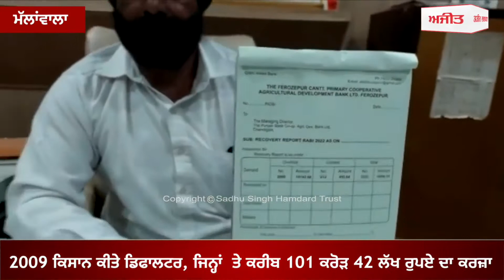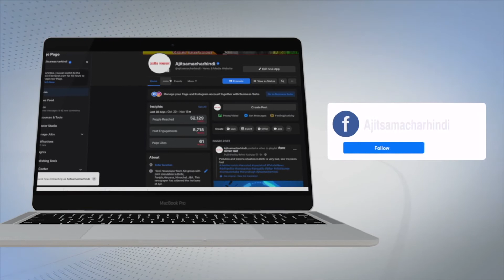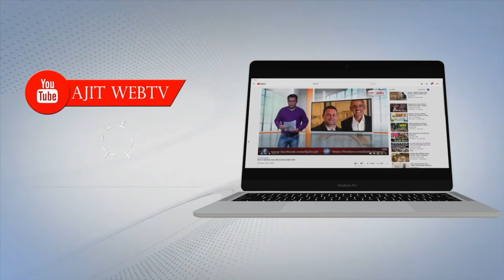ਖੇਤੀ ਵਿਕਾਸ ਬੈਂਕ ਫਿਰੋਜ਼ਪੁਰ ਵਲੋਂ 213 ਡਿਫਾਲਟਰ ਕਿਸਾਨਾਂ ਨੂੰ ਵਰੰਟ ਜਾਰੀ